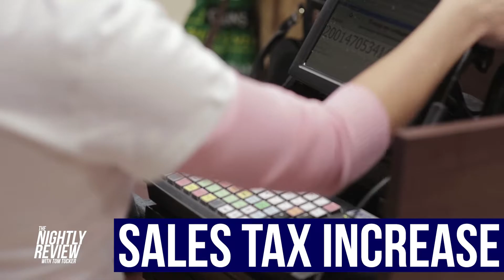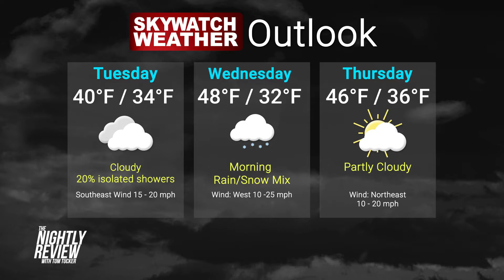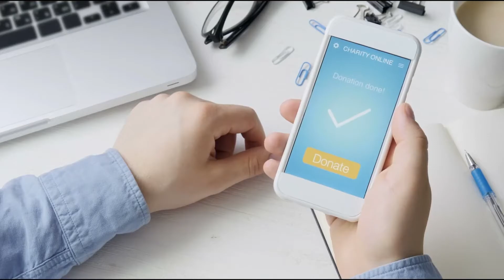A WF sales tax hike & a Suspect in several burglaries arrested - The Nightly Review, 04/19/2022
News you need, when you need it…
Each weeknight, WDAY News First reporter Tom Tucker delivers that day’s headlines and stories impacting you.

Top Headlines: People living in West Fargo may soon be voting on a proposed sales tax increase. How and why the mayor is pushing for it. A controversial corn milling plant proposed for Grand Forks is clearing another hurdle and targeting marijuana use.  How North Dakota State Troopers are looking for drivers under the influence.

A Closer Look: Comments from ND Senator John Hoeven on the border crisis.

One on one: Tom sits down for part one of his Interview with Minnesota Democrat Attorney General Keith Ellison.